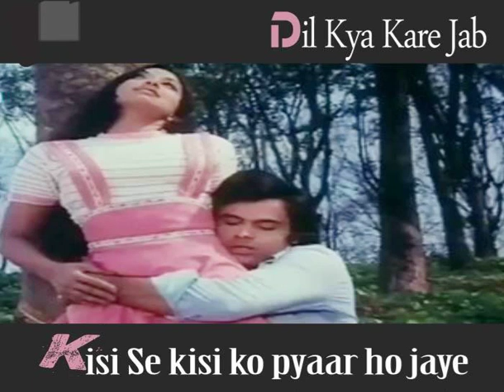Dil Kya Kare Jab Kisi Se ll Julie ll 1975 ll Kishore Kumar ll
Dil Kya Kare Jab Kisi Se / दिल क्या करे जब किसी से किसी को प्यार / Julie (1975)
दिसंबर 21, 20160
Dil Kya Kare Jab Kisi Se, kisi ko pyaar ho jaae Hindi Song  Lyrics
दिल क्या करे जब किसी से किसी को प्यार हो जाए
जाने कहाँ कब किसी को किसी से प्यार हो जाए
ऊँची\-ऊँची दीवारों सी इस दुनिया की रस्में
न कुछ तेरे बस में जुलिए, न कुछ मेरे बस में

(जैसे पर्वत पे घटा झुकती है जैसे सागर से लहर उठती है
ऐसे किसी चहरे पे निगाह रुकती है) \- २
हो, रोक नहीं सकती नज़रों को, दुनिया भर की रस्में
दिल क्या करे …

आ मैं तेरी याद में सब को भुला दूँ दुनिया को तेरी तसवीर बना दूँ
मेरा बस चले तो दिल चीर के दिखा दूँ
हो, दौड़ रहा है साथ लहू के प्यार तेरे नस\-नस में
दिल क्या करे .

चित्रपट :  जूली (१९७५)
गीतकार : आनंद बक्षी,
गायक : किशोर कुमार,
संगीतकार : राजेश रोशन,